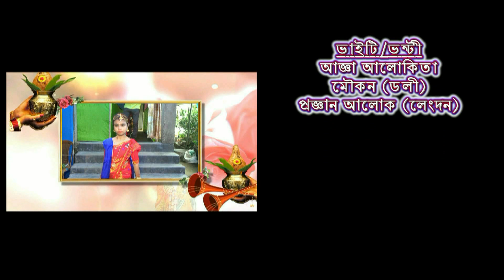তোলনী বিয়া - প্ৰজ্ঞা আলোকিতা - ২য় খণ্ড